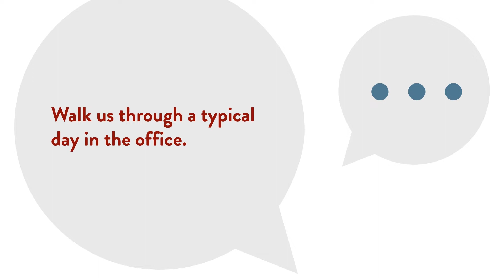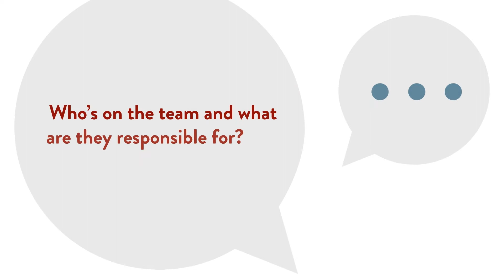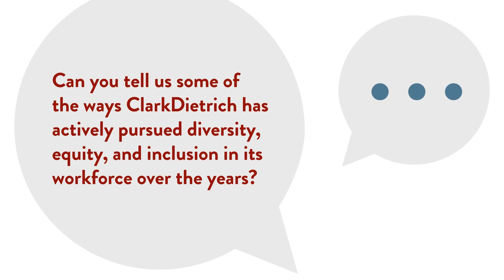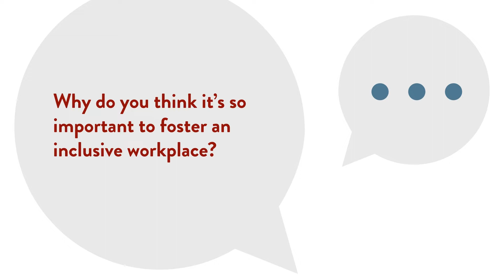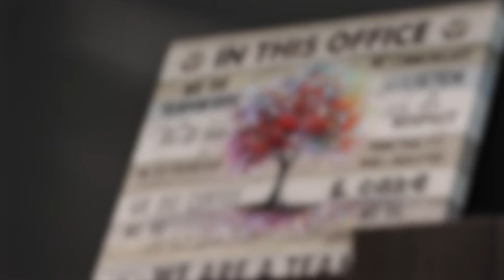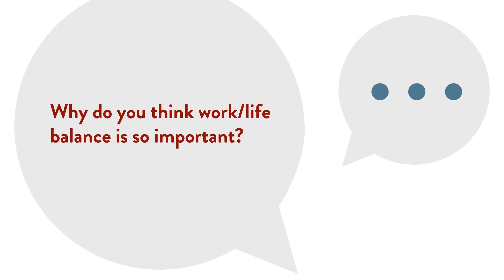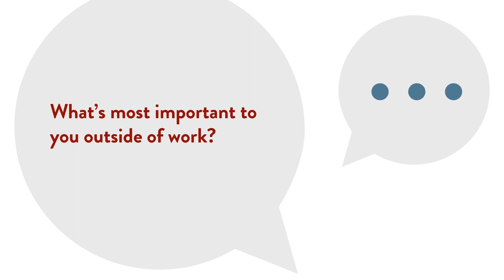On-Point Interview with Jennifer Smith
Inclusivity. Diversity. Work/Life balance. Our VP of Human Resources, Jennifer Smith, is up first in our new On-Point interview series to talk about how ClarkDietrich puts its values into practice.